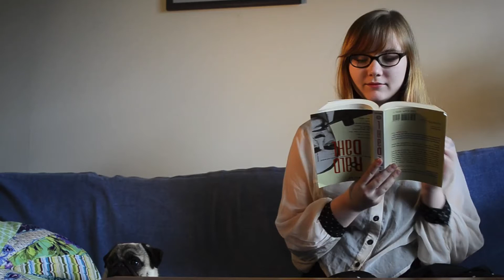Rice Tea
^like iced tea but not
i am too punny for my own good

but i uploaded it first so ha it's mine